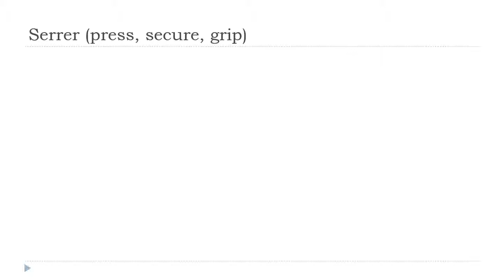学习法语 # 中国的法语课 = Serrer # Indicatif Présent